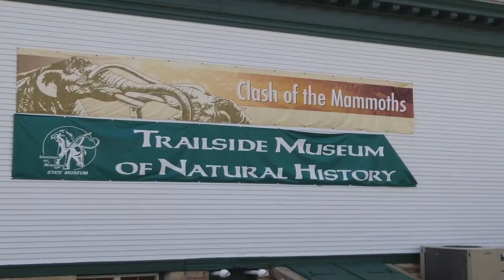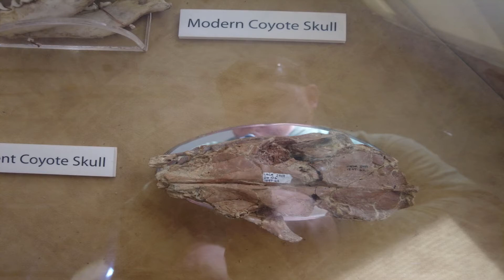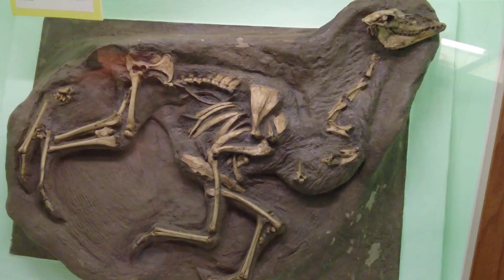Museum Adventures: Trailside Museum of Natural History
In this video I travel to Crawford, Nebraska to check out the Trailside Museum's amazing Clash of the Titans exhibit! There I get to see a fossil I've wanted to see my entire life, the remains of a pair of massive bull Colombian Mammoths who were locked together during the last Ice Age and never managed to free themselves.

This virtual tour was filmed with the intention to bring publicity to the Trailside Museum of Natural History. We encourage anyone who is interested in Earth's history to plan a trip to your local natural history museum, and if you would like more information to plan a trip of your own to the Trailside Museum, please visit their website!